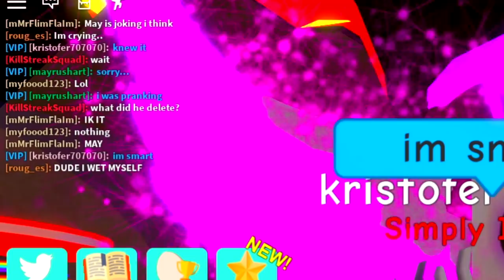He Traded Me Shiny Earth Champion Secret Pet! - Bubble Gum Simulator Roblox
He Traded Me Shiny Earth Champion Secret Pet! - Bubble Gum Simulator